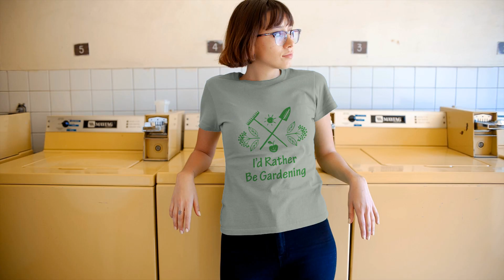Id Rather Be Gardening Heather Grey Womens T Shirt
– Are you interested in expressing your passion to inspire others to take control of their lives in the form of t-shirts?

to check out this t-shirt that you can purchase securely from Amazon, the world’s largest and most trusted Online Retailer!

Our t-shirts will surely bring you a lot of positive attention, start meaningful conversations, and have like-minded people pay you nice compliments!

We all need to spread the word about the importance of making ourselves the best we can be mind, body, and soul!

To Discover Ways On How To Be The Best Version Of Yourself!